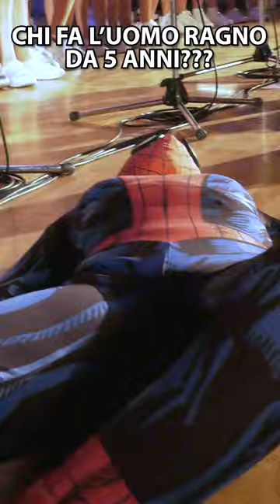Chi c'è dentro Spiderman?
Da ormai 5 anni interpreta l'Uomo Ragno nei concerti e nei video.
Chi sarà?